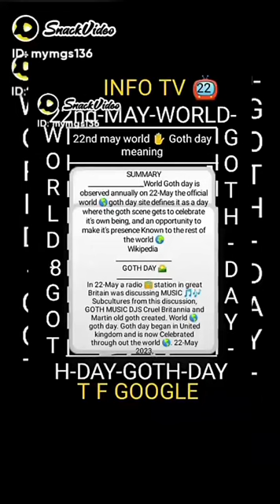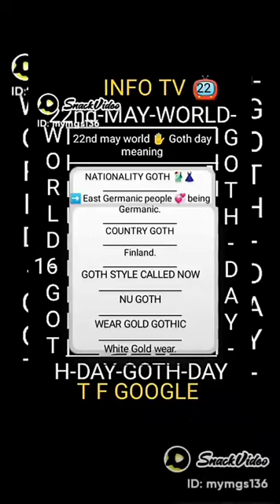NEWSPAPER INFO TV 📺